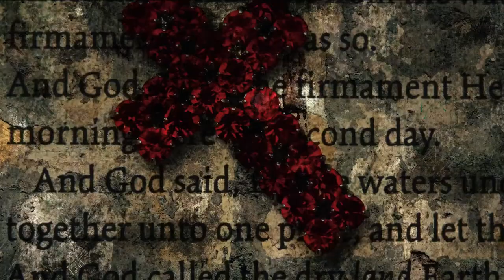The Shroud of Turin Documentary by Robert Orlando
This documentary utilizes a storyteller and new testament scholar’s eye to search the world’s most studied artifact to find a match with the historical Jesus. With new digital recreations, expert interviews, and new digital technology, the creators have reconstructed the actual crime scene surrounding Jesus’s crucifixion to erase the lines between Faith and Science for the first time.
Writer-Filmmaker Robert Orlando claims that when we look through the lens of the Roman crucifixion, filled with turmoil and insurrections, to find the “criminal Jesus,” we are coming face to face with the most transformative story of western history.”

Ashamed King of The Jews, Jesus in the exposed Shroud —in the bloodstains and whippings -- we see the symbol of how one man’s suffering transformed the world. But does the Shroud of Turin prove the story of Christ? The linen burial shroud covered a man who suffered crucifixion wounds, similar to Jesus of Nazareth. We know that scientific studies have shown that the image on the Shroud was not made of paint, dye, powder, or other artistic chemical and had no brush strokes. Instead, there are traces of hemoglobin, AB+ blood type, and a partial genetic profile.

The Shroud of Turin’s blood stains evidence points to its authenticity as a burial shroud, but the question remains, is it the Shroud of Jesus?

The Shroud’s unnatural image formed revealing a real face and man. Reflecting the wounds of crucifixion, but were they the wounds of Jesus? Details of HIs crucifixion were not common to Roman criminals. His crown of thorns, wounded side, nails on his wrists and feet, and presence of ferritin in the blood, which proves extreme torment, all point to the story familiar in the gospels. With the help of scholars, scientists, and experts, Author Filmmaker Orlando will reconstruct the narrative using forensic evidence to uncover if this could be the actual Jesus.

The church has yet to claim the Shroud’s authenticity, but many popes have venerated it in its home at the Cathedral of Turin. Many skeptics continue to challenge its authenticity, but as John Paul II said, “The Shroud requires every person to grasp its profound message humbly to his reason and life.” In that, the Shroud might “mirror the Gospel.” Orlando agrees that “in our expanding digital age connecting the gospel story with the scientific evidence will spark a renaissance of interest in the origins of the Christian story and its profound impact on World History.”